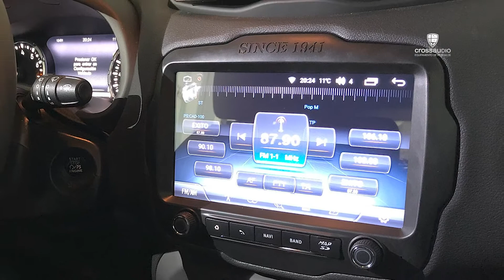Sistema Navegación 8" táctil con cámara trasera y Apple CarPlay en Jeep Renegade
En este vídeo os mostramos cómo quedó instalado un Sistema Navegación 8" táctil con cámara trasera y Apple CarPlay en Jeep Renegade, sustituyendo así el sistema de audio original del vehículo por uno más moderno pero manteniendo la estética del salpicadero.

Solicita información sin compromiso enviando un correo a . Te garantizamos que tus datos no serán vendidos a terceros y solo se emplearán para resolver tu consulta. Un saludo.